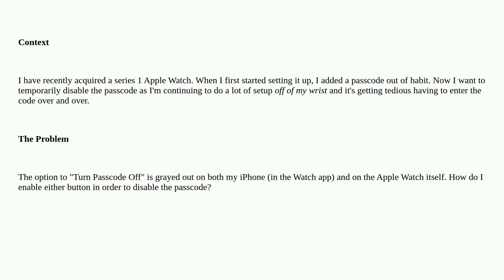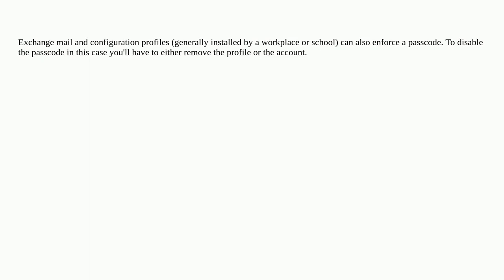Apple: Turn Passcode Off grayed out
Turn Passcode Off grayed out

  watchos apple-watch